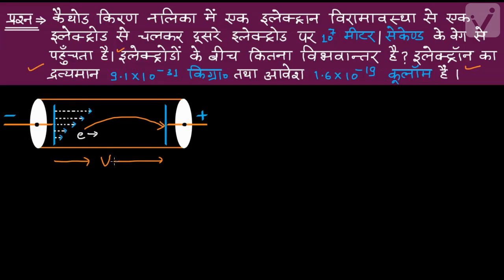स्थिरवैद्युत विभव तथा धारिता -2 (कक्षा -12)